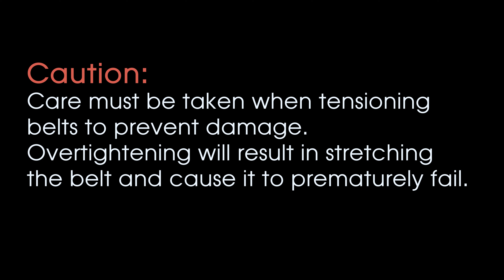GMP Jetstream drive belt tensioning